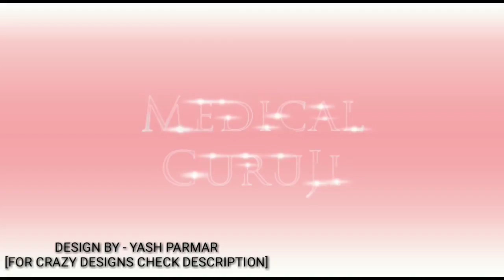computerized eye testing machine in Hindi || आंख के नंबर चेक कार्ने वाला मशीन || Medical Guruji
नमस्कार दोस्तों मेरा नाम हे निराव एंड आपका स्वागत हे मेडिकल गुरूजी चैनल पे.

For Crazy design and graphics work contact YASH PARMAR